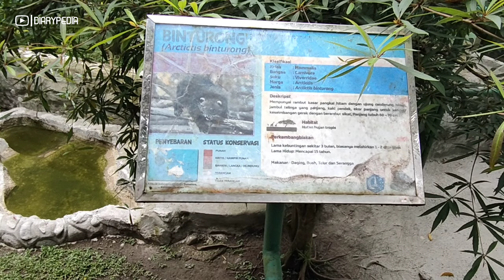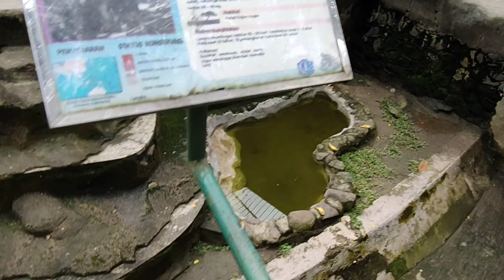Mencari Orang Utan, Binturong dan Beruang Madu di Taman Margasatwa Ragunan Zoo